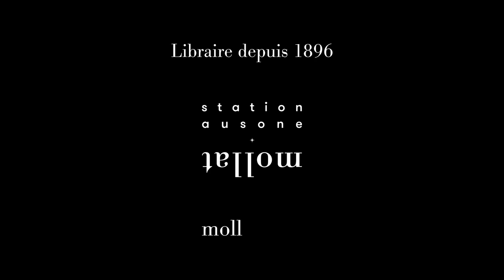Raphaël Glucksmann - La grande confrontation : comment Poutine fait la guerre à nos démocraties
Raphaël Glucksmann vous présente son ouvrage " La grande confrontation : comment Poutine fait la guerre à nos démocraties" aux éditions Allary. Entretien avec Jean Petaux.